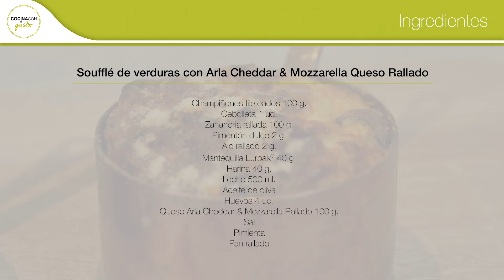Soufflé de verduras con Arla Mozzarella Rallada y Arla Mozzarella&Cheddar Rallada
Hoy preparamos un delicioso soufflé de verduras con queso rallado Arla Mozzarella y Arla Cheddar&Mozzarella de la mano de Mario Sandoval para aprovechar al máximo las verduras que tenemos en casa. ¡Empezamos!